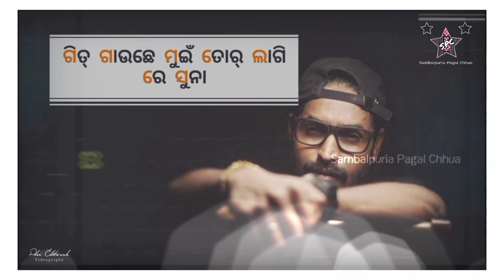MOR BAURI//Ft-Umakant barik//Love status//Sambalpuri status umakant barik//Romantic status video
Jay koshal 😘😘😘😘❤️